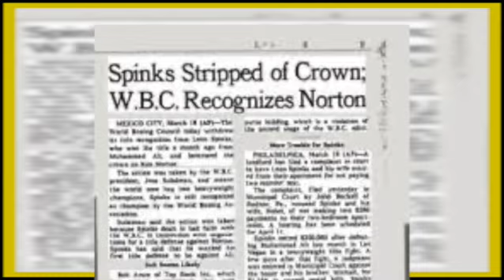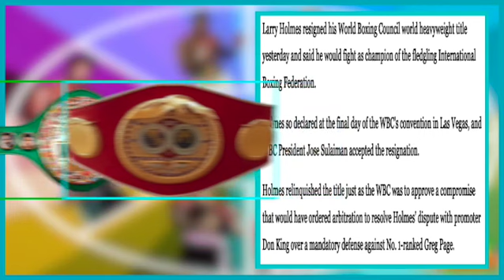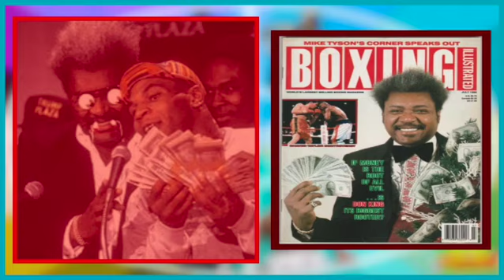Don King's Title Monopoly - The Lost Generation #3 | A Brief Boxing Documentary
The way of the division was once two roads; the 1980s would see that road splinter into 3 ways, with a 4th well on its way. On February 15, 1978, a curse was birthed which would cause an everlasting stranglehold over heavyweight boxing. Leon Spinks dethroned Muhammad Ali and, unknowingly, opened the door for money, politics, and corruption to fully take over in place of merit. At the center of it all, allegedly of course, was (and still is to a degree) Don King. Let's go for a short ride down memory lane.